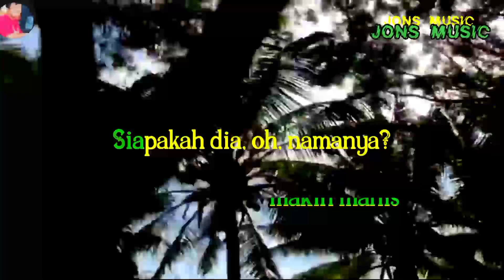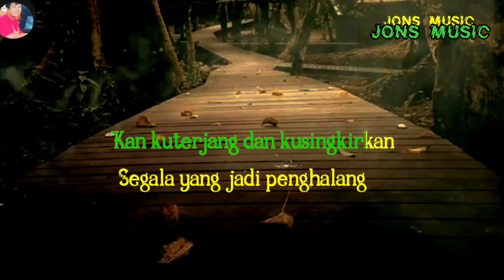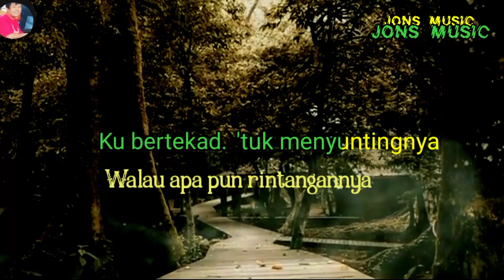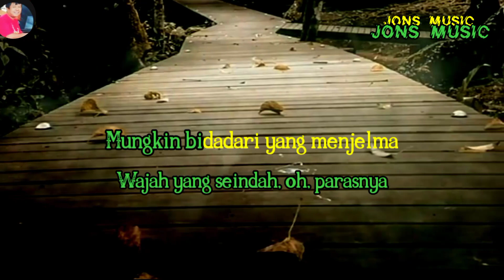karaoke dangdut || manis Rhoma irama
sungguh asyik aku mengenalnya ,sampai kapanpun aku akan mengejarnya